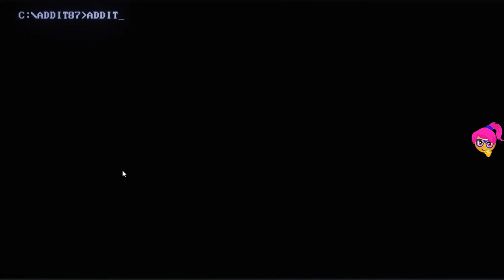Lake - Part 6 - Hangout with Kay, movie night with Lori, inspection at work, movie date with Angie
1. Angeline the Baker - Nat Keefe with The Bow Ties
2. Avocado Street - Wes Hutchinson
3. Come With Us - Nat Keefe & Hot Buttered Rum
4. Ibiza Dream - Chris Haugen
5. Longer Distance – Track Tribe
6. Moonrise - Reed Mathis
7. Temptation - Chris Haugen
8. The Slow Rabbit - Nat Keefe & Hot Buttered Rum
9. You Are My Rainbow - Unicorn Heads

It’s September 1, 1986. You take on the role of forty-something Meredith Weiss, who returns from the big city to her quiet hometown. She exchanges her busy career at a software company to fill in for her dad, the local mail carrier. During her two-week stay in beautiful Providence Oaks, Oregon, she runs into a few familiar faces as well as plenty of new folk. As Meredith, you get to decide who to talk to, who to befriend and perhaps even start a romantic relationship with. Whatever happens, at the end of her stint she’ll have to make up her mind: return to her demanding job in the big city, or stay in the town she grew up in?